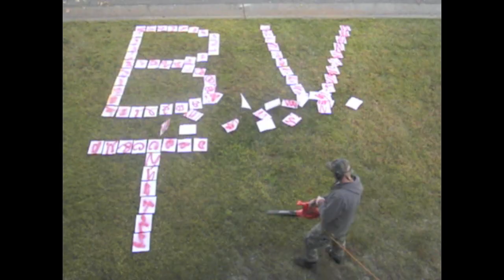Montage I: Channel Trailer (Bankshots, Cross Map, Knives, Fakemon)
A montage trailer of all of this year's clips. Hopefully 2014 brings even better clips and gameplay! Song is: Cray Button by Family Force 5 feat Lecrae